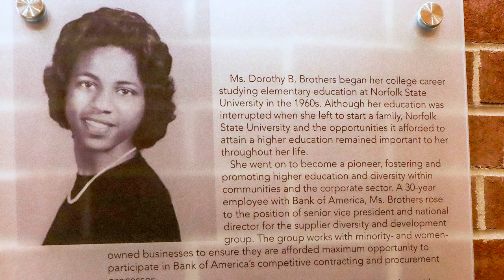NBA Referee Tony Brothers Gives Back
Tony Brothers is a referee in the National Basketball Association, and he is committed to helping others. Brothers is a founding member of the Visionaries for Change giving circle at the Hampton Roads Community Foundation. A longtime philanthropist, Brothers has established a foundation Men for Hope as well as an endowment at Norfolk State University in honor of his mom the late Dorothy B. Brothers. Anyone can be a philanthropist, he says. You can give your time, get involved, and give back to your community.